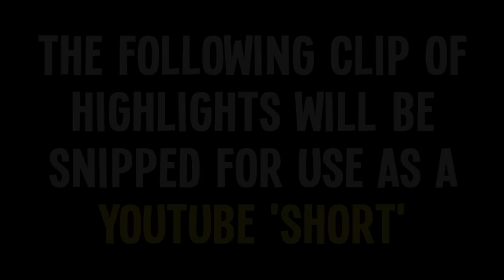Consolidating Loot | The Long Dark Tales from the Far Territory | Part 16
The Long Dark gameplay let's play! In this episode, we trek back towards the Community Hall to grab stuff we missed, consolidate supplies, repair gear, and study skill books and later get caught in a brutal blizzard on the way back to Molly's!

In THE LONG DARK, you are getting both the genre-defining Survival Mode, honed after years of open development and frequent updates, and the award-winning episodic narrative mode, WINTERMUTE.

Survival Mode is the free-form, non-narrative Survival Sandbox that has defined the genre since launching on Steam in 2014. After years of open development and dozens of major updates, THE LONG DARK now stands at the pinnacle of the entire genre. Survival is your only goal, and death your only end. Make your own survival story with every game.
The game that defined death for the survival genre. When you die in Survival, your save is deleted. Every decision matters.

The game challenges players to think for themselves by providing the information but never the answers. You have to earn the right to survive.

Monitor your Hunger, Thirst, Fatigue, and Cold as you struggle to balance resources with the energy needed to obtain them. Every action costs Calories, and time is your most precious resource. Choose your path carefully.

Over 100 gear items including Tools, Light Sources, Weapons, First Aid supplies, Clothing, and more.

Explore a 50+ square kilometer Northern Canadian wilderness spanning 12 major regions and all the zones that connect them in search of life-saving supplies. Distant mountains, coastal towns, mines, farmlands, and a huge expanse of brutal winter wilderness to test your survival mettle.

Hunt, fish, trap, climb, map, search for life-saving food and gear items, and try to avoid dying from the hostile wildlife, succumbing to hypothermia, frostbite, or dysentery (amongst other uncomfortable afflictions), find and maintain your life-saving gear. Hunt and be hunted by: Wolves, Bears, Moose, Rabbits, Deers, Crows, and more to come in future updates.

TALES FROM THE FAR TERRITORY is the first paid expansion pass for The Long Dark’s Survival Mode. Releasing in multiple Parts over the course of a 12-month campaign, TFTFT significantly adds to the world of Great Bear Island and the game’s core Survival foundation, with new Regions, new Gameplay, and new objective-based Tales.

Specific additions coming in the Paid stream include:
Three new Regions: Airfield, Mine, Mountain Pass
Three new Tales: Narrative Challenges that reveal mysteries of the Far Territory’s strange history.
New Gameplay Systems: Glimmer Fog, Insomnia, Handheld Shortwave, Travois, Trader, Safehouse Customization, and more!
New Clothing and Food items, and Rare Tool variants.
20+ minutes of new Survival music.